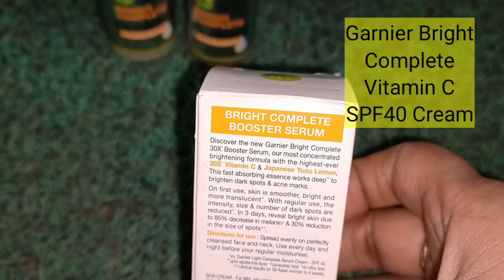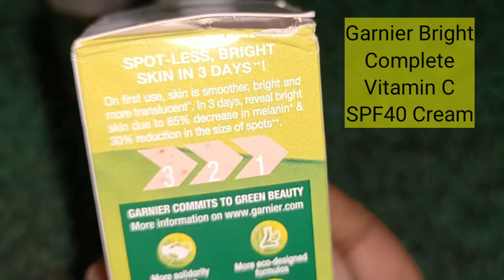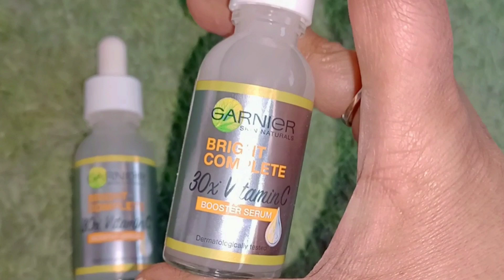Garnier Vitamin C Serum Honest Review/ विटामिन C Face के लिये इतना ज्यादा क्यों जरुरी है ?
Beauty parlour course, hair perming, hair style,hair cutting, how to look beautiful, tow step haircut, U shape hair cut

- This channel does not take any responsibility for any harm , side effects ,illness or any.